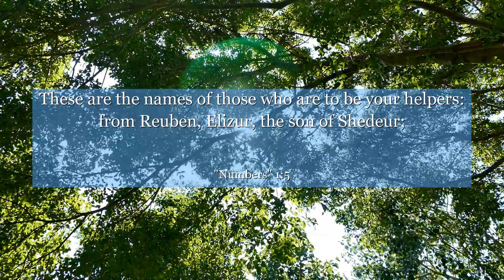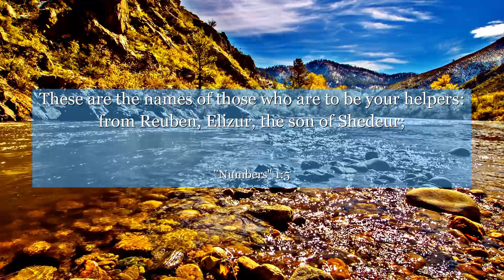Numbers 1:5 These are the names of those who are to be your helpers: from Reuben, Elizur, the son of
In Numbers 1:5, discover the power of unity and the importance of each individual's role. This verse reminds us that when we come together, regardless of our differences, we can achieve greatness. Learn how to value and appreciate the unique contributions of others, fostering a harmonious environment where everyone thrives. Let this verse inspire you to embrace diversity and work towards a common goal, for it is through unity that we can create extraordinary outcomes.